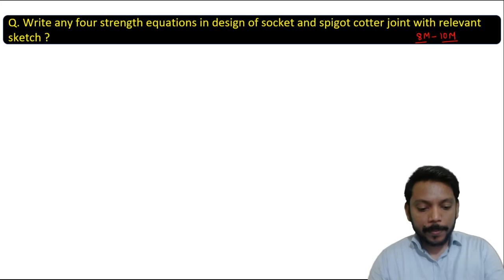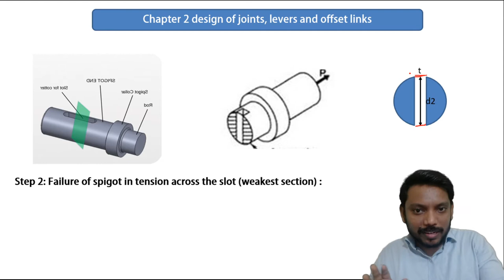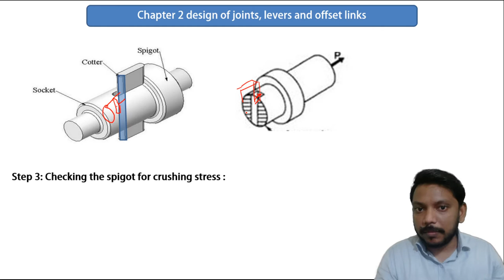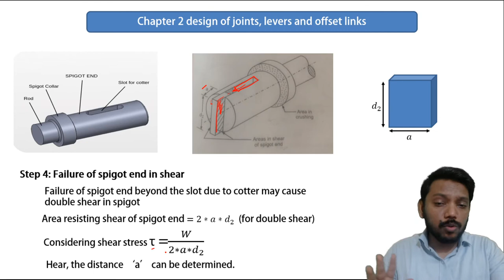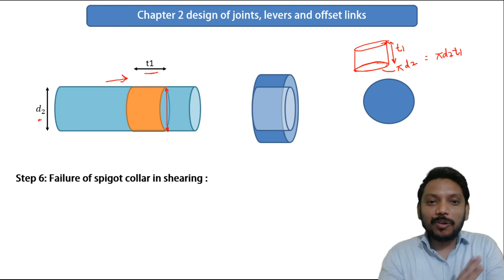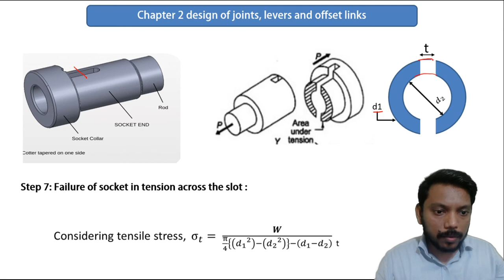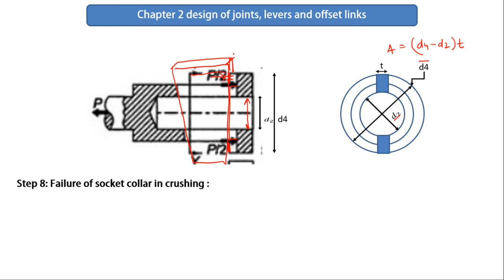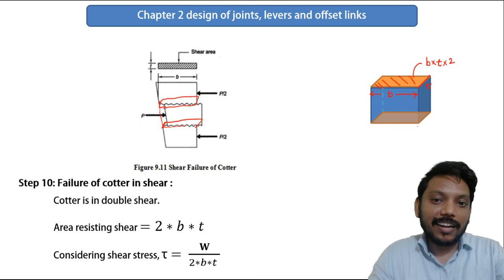Lecture 9 | Chapter 2 : Design procedure of cotter joint.